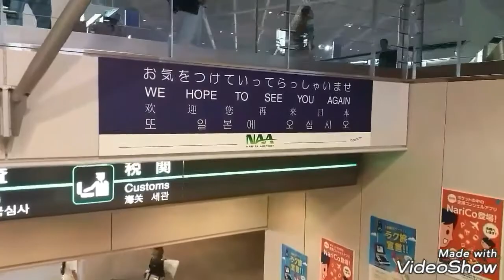Robbie Nishidas formula drift seattle 2017 experience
Be prepared to not enjoy, this one isnt so good either, i will make a good video one day